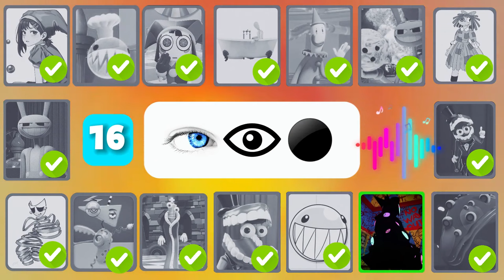Guess the VOICE? 💃🎶 The Amazing Digital Circus Edition 🎪 Pomni, Jax, Caine, Ragatha,...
Watch as Pomni, Jax, Caine, Ragatha, Bubble, Kinger, Kaufmo, Zooble, Gangle, Gloinks, Moon and more take the stage to showcase their mesmerizing dance moves.